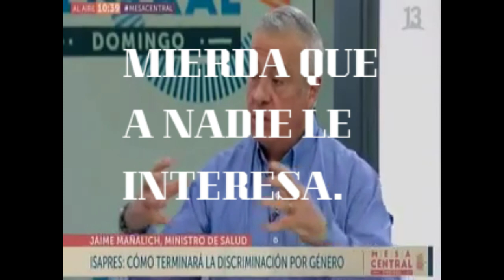YTPH 2020 JAIME MAÑALICH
Si te gusto, bkn y si no te gusto bkn tambien xdi
COMPARTE si queri noma mon@ kl@